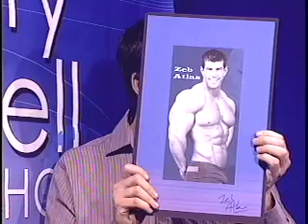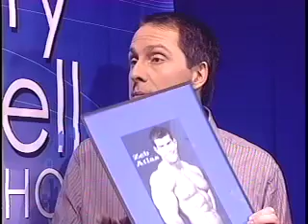The Gregory Mantell Show -- Fitness Model Zeb Atlas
Fitness Model Zeb Atlas is a BIG guy: 6' 3", 250 pounds of solid muscle. Find out how he stays in such great shape--and how you can, too!